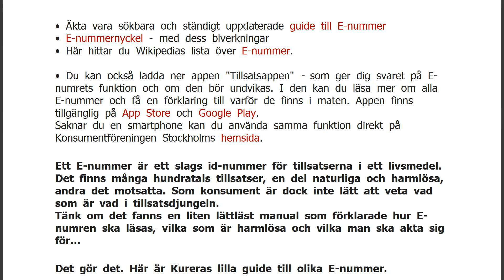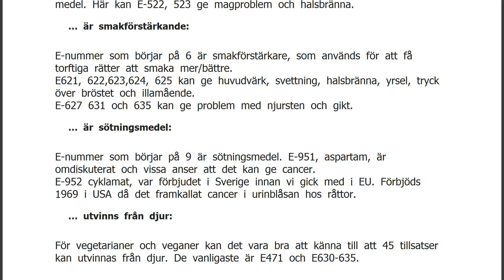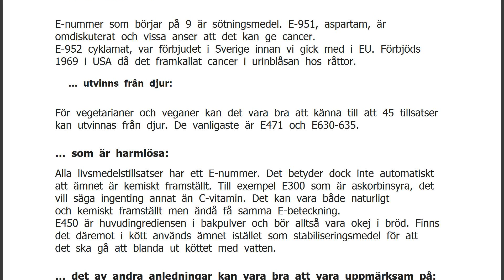Liten guide till E-nummer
FaktaVill du läsa mer? • Äkta vara sökbara och ständigt uppdaterade guide till E-nummer • E-nummernyckel - med dess biverkningar • Här hittar du Wikipedias lista över E-nummer. • Du kan också ladda ner appen "Tillsatsappen" - som ger dig svaret på E-numrets funktion och om den bör undvikas. I den kan du läsa mer om alla E-nummer och få en förklaring till varför de finns i maten. Appen finns tillgänglig på App Store och Google Play. Saknar du en smartphone kan du använda samma funktion direkt på Konsumentföreningen Stockholms hemsida. Ett E-nummer är ett slags id-nummer för tillsatserna i ett livsmedel. Det finns många hundratals tillsatser, en del naturliga och harmlösa, andra det motsatta. Som konsument är dock inte lätt att veta vad som är vad i tillsatsdjungeln.
Tänk om det fanns en lit